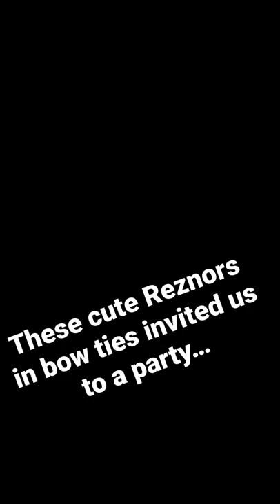These Reznor are cuuuute!